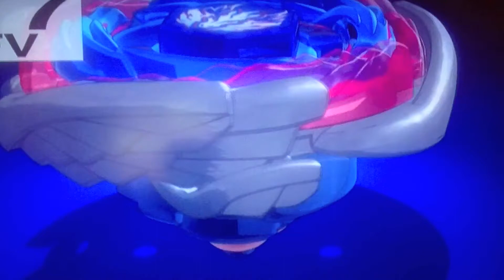Evabillion Network - New Episodes Of Beyblade Metal Fury and Yu-Gi-Oh Zexal promo